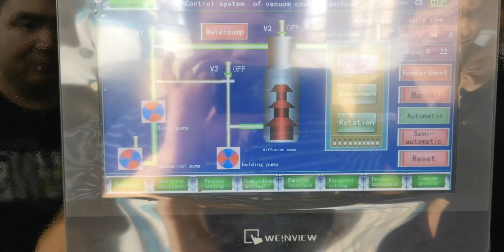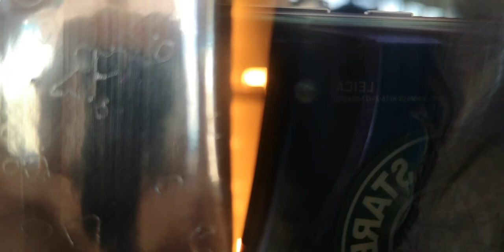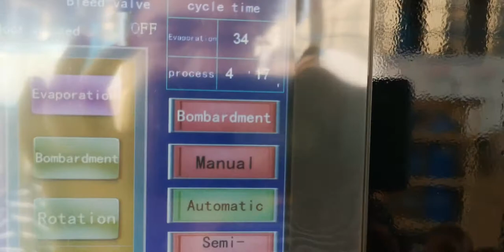PVD vacuum metallizing machine for car lamp/auto light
CCZK-EL series PVD vacuum metallizing machine /vacuum aluminumzing machine  is applicable for coating plastic automobive headlamp, tail lamp , reflectors, automobile logo , bumpers and grills and other plastic products as well.
It is a test video in our factory for checking the machine coating ability .  if you want to kow more thing about this machine and want to get a complete solution , please feel free to contact us :